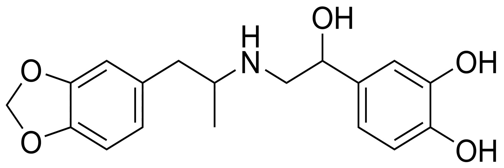Protokylol | Wikipedia audio article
This is an audio version of the Wikipedia Article:
Protokylol

SUMMARY
Protokylol (Asmetil, Caytine, Palison, Ventaire) is a β-adrenergic receptor agonist used as a bronchodilator in Europe and the United States.It is methylenedioxyphenyl-isoproterenol.
The PMA analog is twice the potency as the tenamfetamine analog.